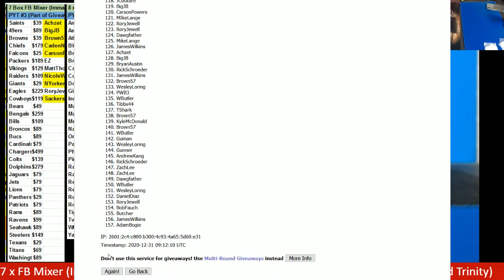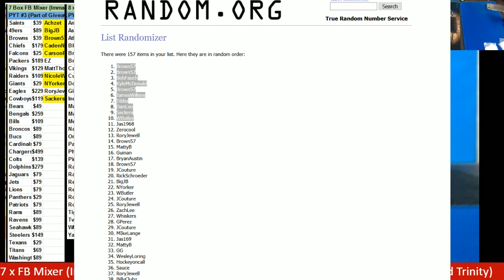12 30 2020 $100 Credit giveaway